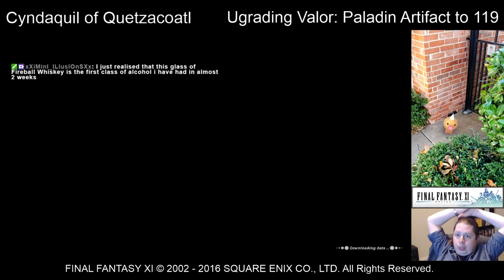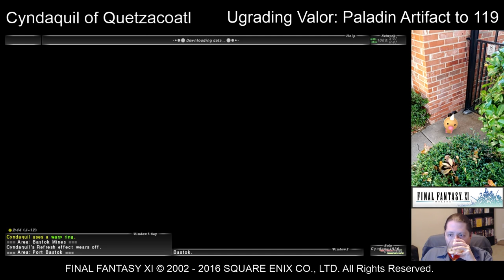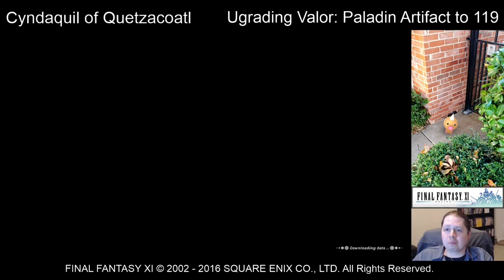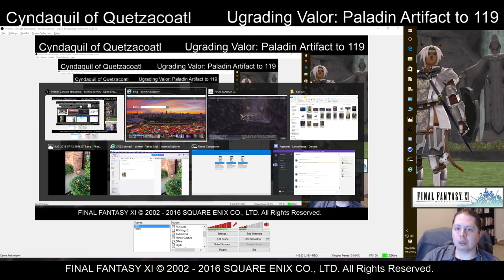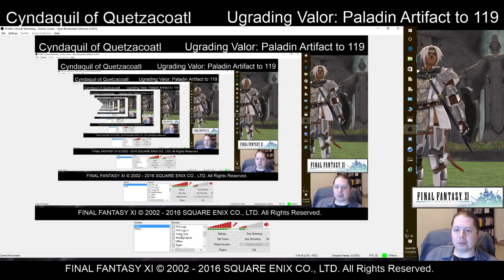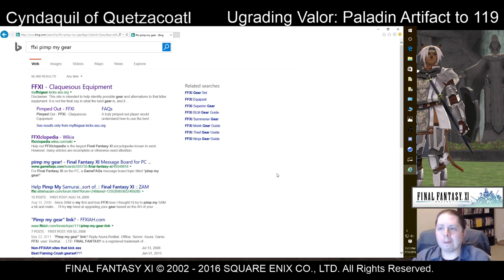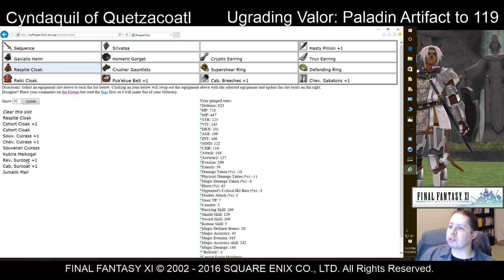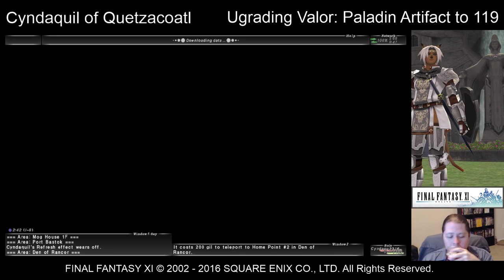FFXI - Upgrading Valor: Paladin Artifact to 119, Part 3 - 7/13/2016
So even if your mob has a ten percent chance of dropping the item you're looking for, that does not mean you will get said drop once every ten kills. That's how math work, I know this, and yet we continue to throw ourselves up against said mob over and over again expecting the outcome to be different.
I guess it was different, we went 0/7 tonight for the ochrilachum sheet. If the stuff isn't on the AH tomorrow night, we're having a 3 hour crafting show!